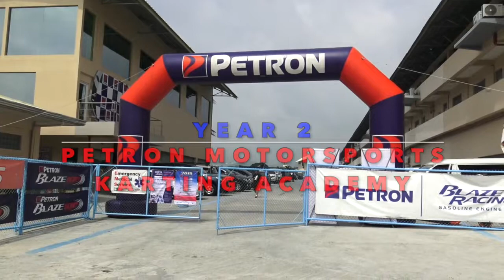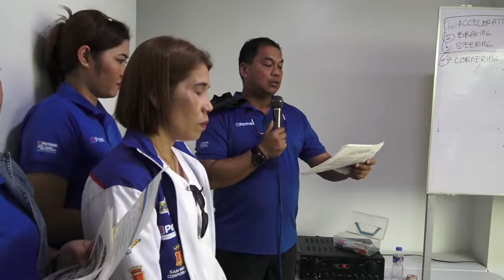2019 May PMKA Clinic